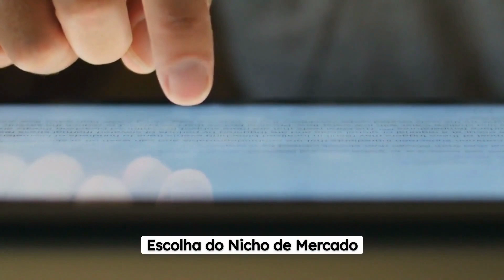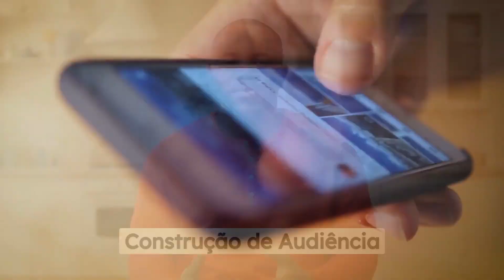Como Fazer a Primeira Venda na Hotmart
SUA JORNADA PARA A LIBERDADE FINANCEIRA COMEÇA AQUI: INICIE SEU NEGÓCIO ONLINE DO ZERO!
Acelere seu crescimento online com as estratégias de tráfego pago e orgânico mais efetivas do momento.